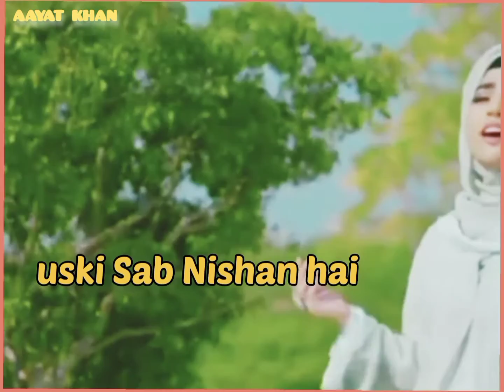Wo Tanha Kon Hai Allah Hu Allah Beautiful Kalam 🥰 Yashfeen Ajmal Shaikh WhatsApp Status